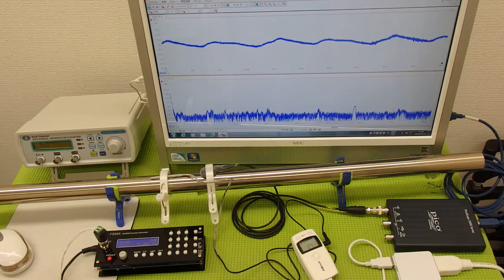超音波の発振制御システム ultrasonic-labo